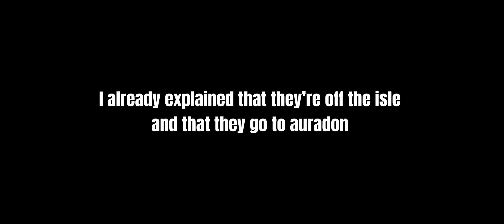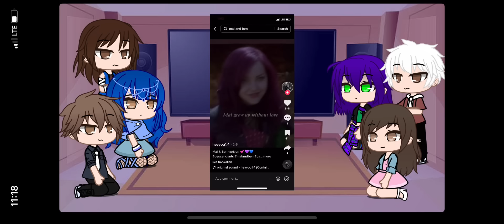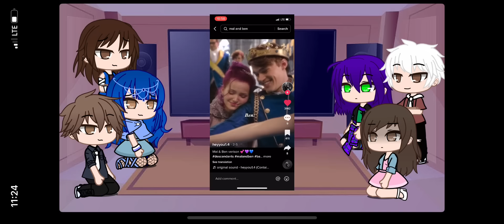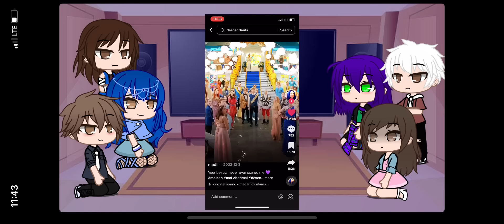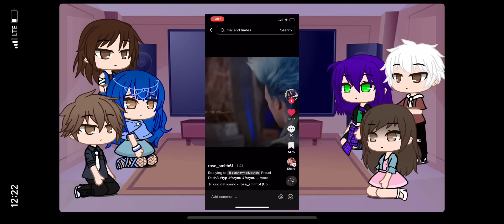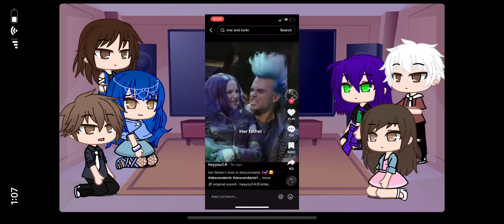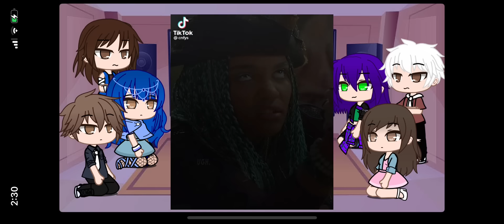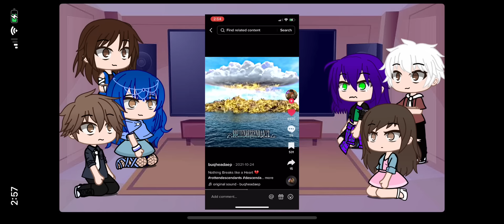Descendants Reacts (mostly to Mal and Ben)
No music or videos are mine all credit to original owners